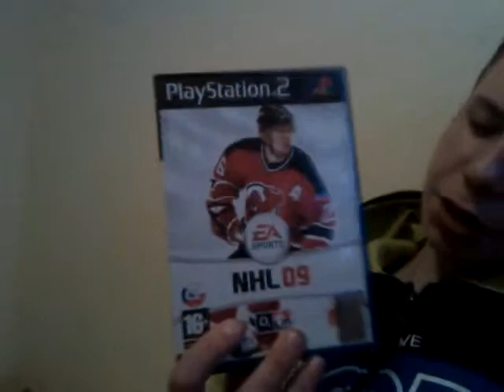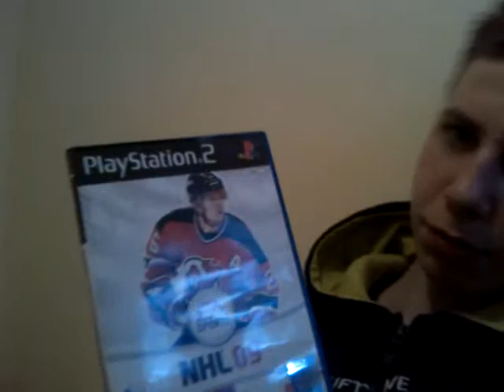LP NHL 09 Oceláři Třinec vs. PSG Zlín PART 1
Vitam vas u meho 1 partu na hru nhl tak doufam ze bude libit :)